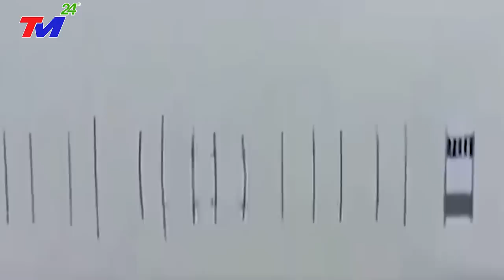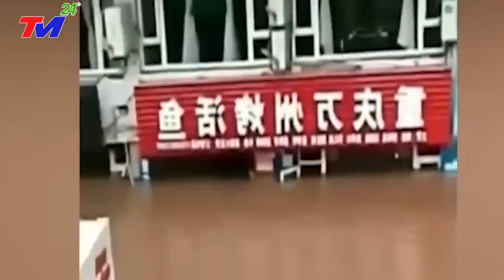🔴Tin Khủng 16/8 - VỠ DẬP ~ NGÀY TậnThẾ ở ĐẬP TAM HIỆP - Bão Mới Đổ Bộ, Giật Cấp 17 Sóng Thần Cao 82M